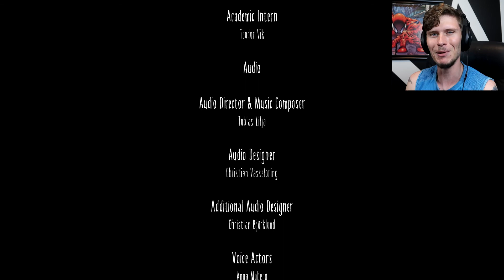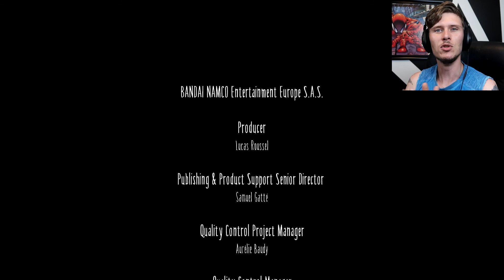I AM BECOME DEATH | Little Nightmares Part 6 (END)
Fear me, for I am become DEATH.  Welcome back to Little Nightmares.  Welcome to the end.  The Lady is revealed.  The Maw is shown.  But did I make up for what I did?  My name is PseudoGrimm, new gaming videos Monday through Friday, stay AWESOME!

Credits:

Intro:
RavenProDesign (Edited Heavily by PseudoGrimm)

CGBP (Public Domain)

Sound Effects:
(There are many)
Mike Koenig
Samantha Enrico
Matt Cutillo
Adam Webb
Peter De Lang
Maximilien
TinyJiro

I Am Become Death
Little Nightmares End
The Lady